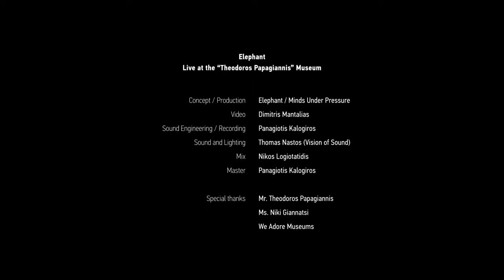Elephant | Give me time (Live at the Theodoros Papagiannis Museum of Contemporary Art)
Elephant | Give me time
Live at the Theodoros Papagiannis Museum of Contemporary Art.

Concept | Production: Elephant, Minds Under Pressure
Video: Dimitris Mantalias
Sound Engineering | Recording: Panagiotis Kalogiros
Sound and Lighting: Thomas Nastos [Vision of Sound]
Mix: Nikos Logiotatidis
Master: Panagiotis Kalogiros

Mr. Theodoros Papagiannis,
Ms. Niki Giannatsi,
Katerina Kourou,
We Adore Museums.